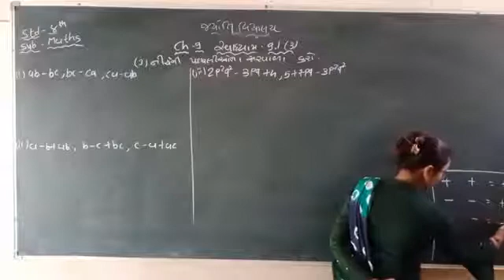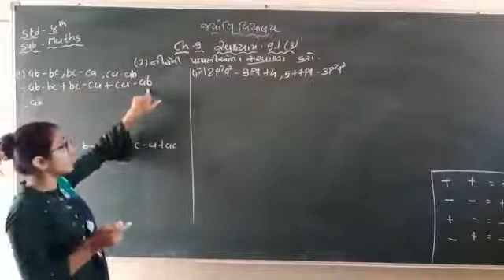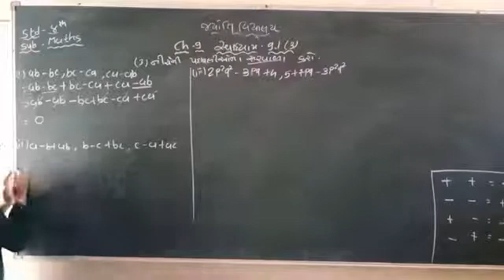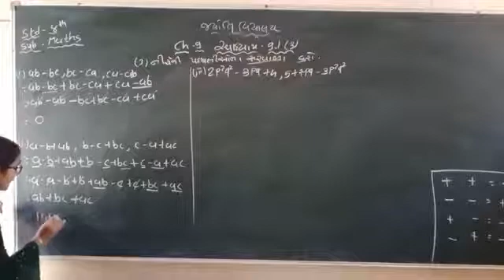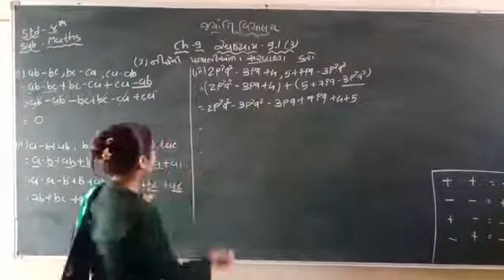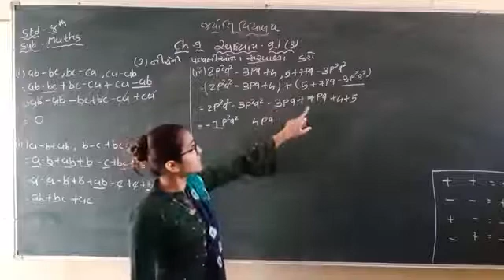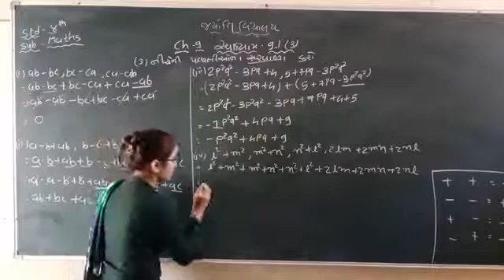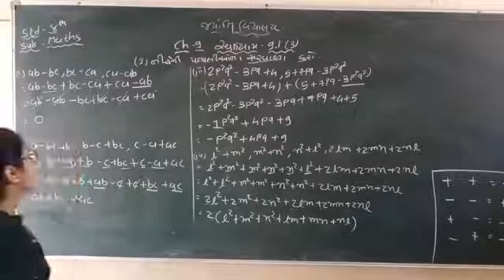STD 8 બૈજિક પદાવલીઓ અને નિત્યસમ ભાગ ૨